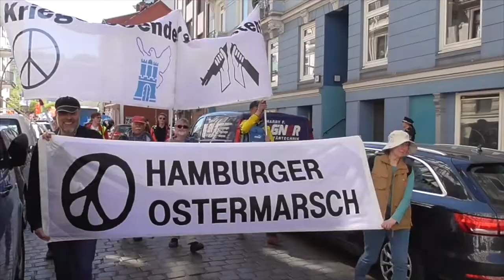"Wieder gegen Osten/ Dolchstoß Corona/ Tröpcheninvasion" beim virtuellen Ostermarsch Hamburg 2020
Satirische Einlage von Willi Bartels (Mitglied im Hamburger Forum)

Panzergeneral Heinz Wilhelm Guderian († 14. Mai 1954 ) war ein deutscher Heeresoffizier, Kommandeur großer Panzerverbände. Das US-Militärmanöver "Defender 2020" hält ihn nicht länger in seiner Gruft. Er ist wieder da. Doch die Amis haben die Rechnung ohne Covid-19 gemacht.